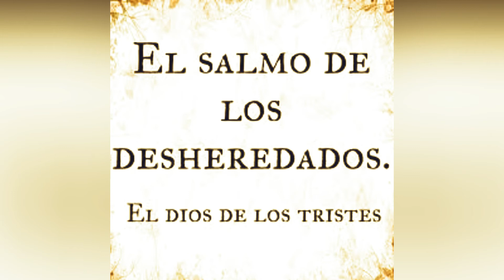La Cantata del Diablo: Una joya hecha canción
Si hay algo que se ha convertido en las marcas distintivas de Mago de Oz, son sus letras, la cuales en su mayoría han sido escritas por Txus que de alguna forma suelen llegar hacia los corazones de los fanáticos pero también suelen generar una reflexión sobre la temática que aborda y lo hacen de manera excelente provocando que te cuestiones sobre aspectos de la vida como el amor, la injusticia, la naturaleza, la muerte e incluso la religión. Este último aspecto se lo ve reflejado en su disco Gaia ll: La voz dormida del 2005, cuyas liricas arremeten fuertemente a la Iglesia Católica y en los tiempos donde gobernaba la Santa Inquisición y si hay una canción que por excelencia describe la temática del disco es La Cantata del Diablo que se ha convertido en otra canción insignia de la banda además de ser el tema de más larga duración y formar parte de sus presentaciones.